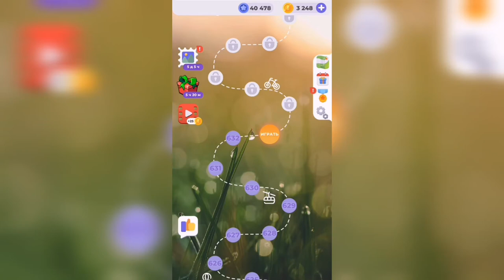Линия слова / Любуясь закатом / Уровень 633